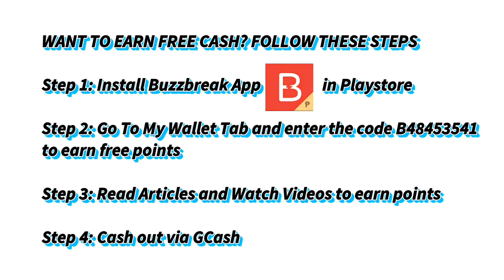BEST BY15 GUNSMITH LOADOUT | 15 KILLS | SQUAD VS SQUADS | CALL OF DUTY MOBILE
IGN: Riel_YT

CLAN: BLACK~ORDER